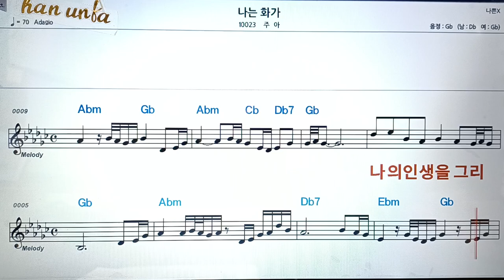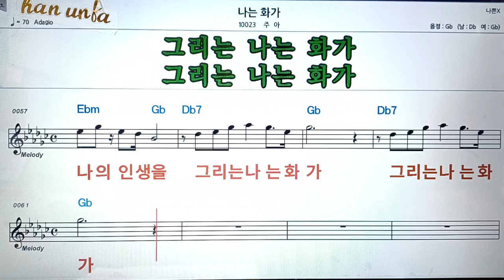나는 화가/주아👍악보, 코드,가사,Karaoke*가라오케 반주